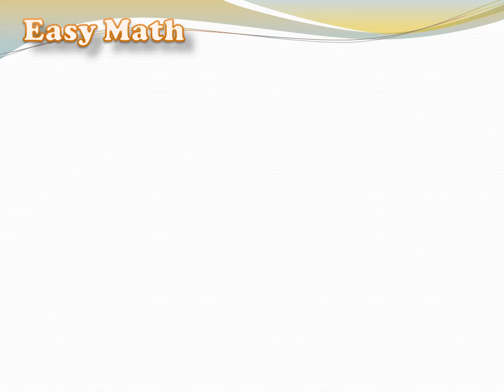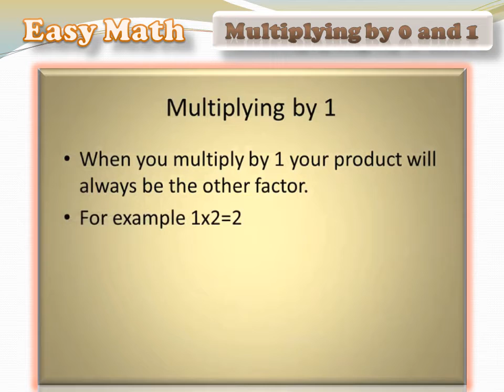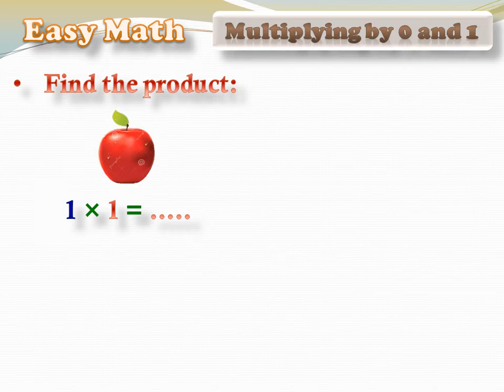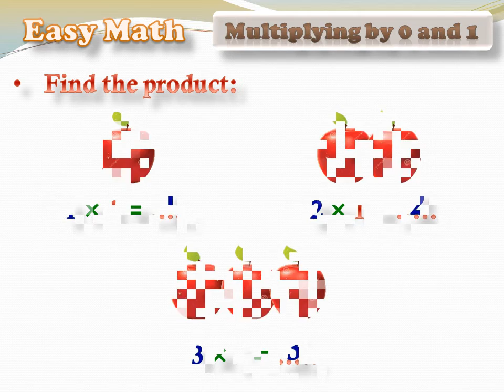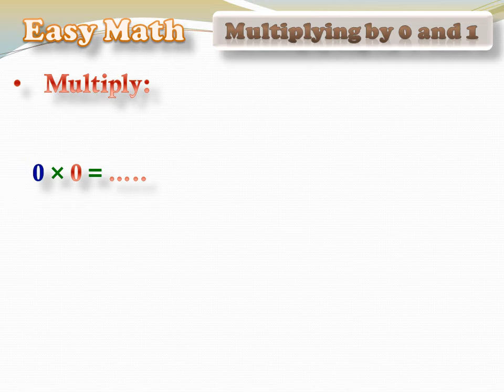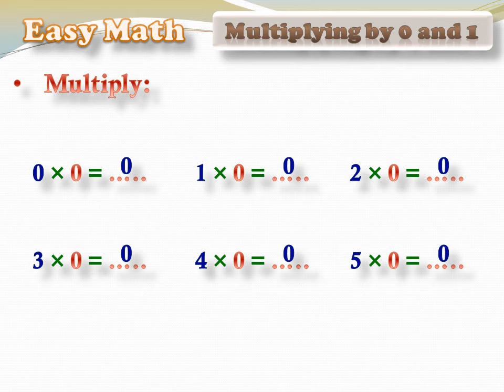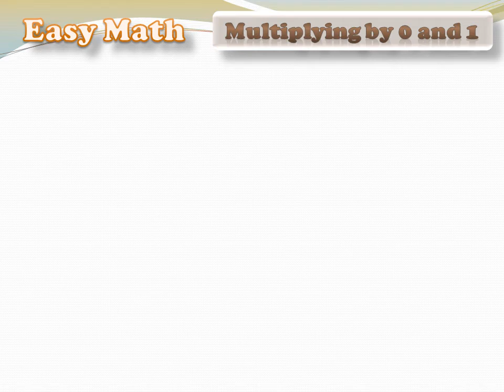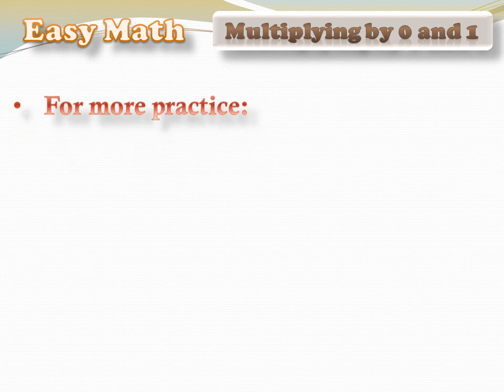Math Grade 2